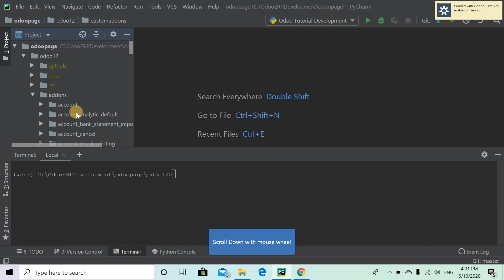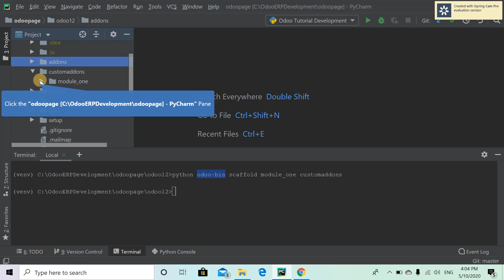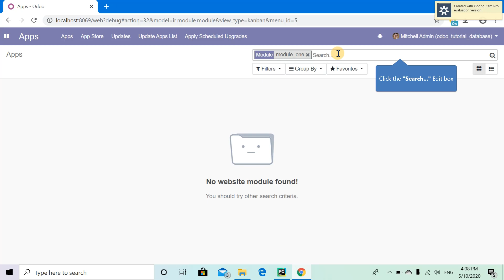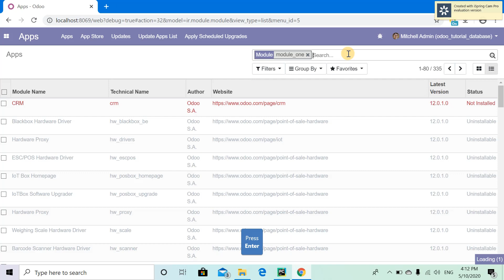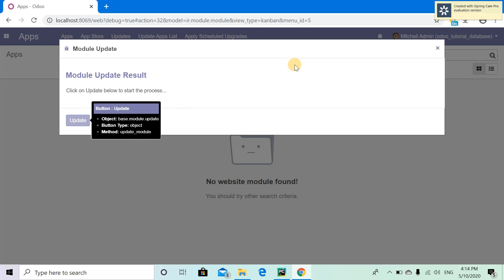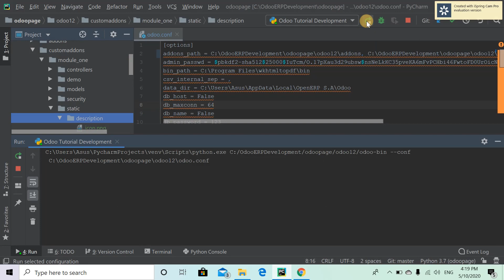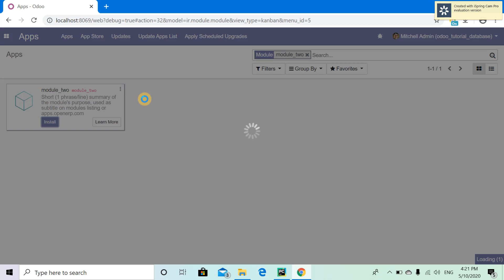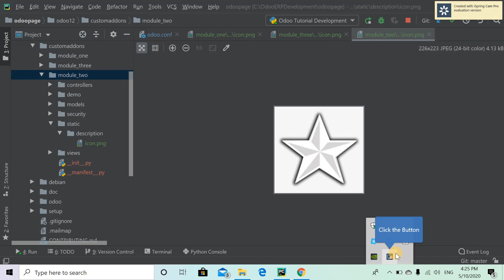02 Building modules on the odoo server (White Star)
Odoo ERP Development Tutorial  for Myanmar
မင်္ဂလာပါ
Odoo ERP Development အတွက် သိထားသင့်တဲ့ Building modules video tutorial လေးကို ဖန်တီးပေးထားပါတယ်။ အဆင်မပြေတာတွေ ရှိခဲ့ရင် comment/chat box တွေကနေ ဆွေးနွေးနိုင်ပါတယ်။ သိထားတတ်ထားတာတွေကို Myanmar IT Learners တွေကို မျှဝေချင်တဲ့ ဝါသနာပါလို့ မျှဝေပေးဖြစ်တာပါ။ ကျေးဇူးပါ။
***White Star (ကြယ်ဖြူ)***